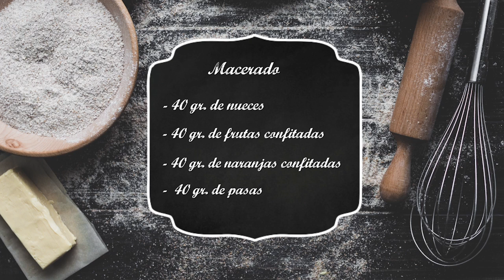Torta Negra venezolana 🎄| Húmeda y Esponjosa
Torta Negra de Navidad, húmeda y esponjosa, muy fácil de hacer para compartir en familia y disfrutar de esta época decembrina.
Aunque probablemente existan miles de recetas distintas y deliciosas de esta torta, hoy quisimos compartir la nuestra. Cuéntanos cómo la hacen en tú familia y déjanos saber esos Tips que la hacen tan especial... 🎄